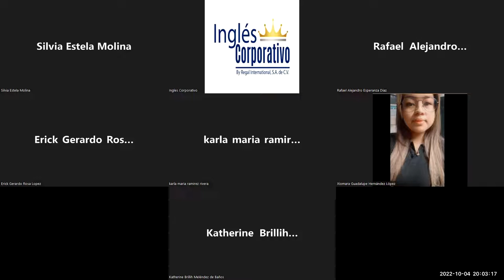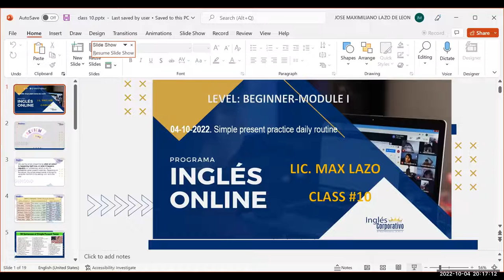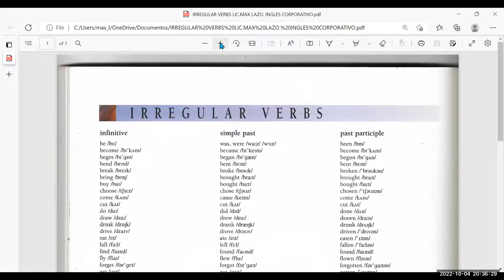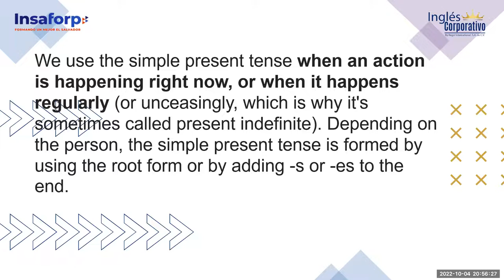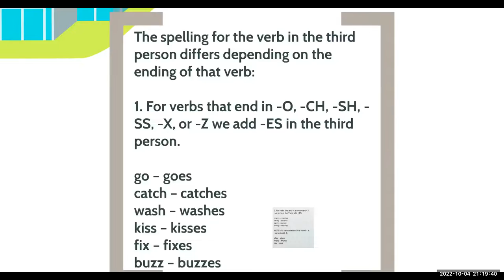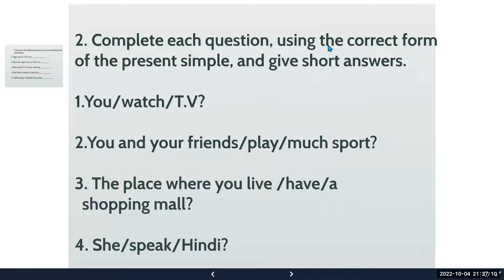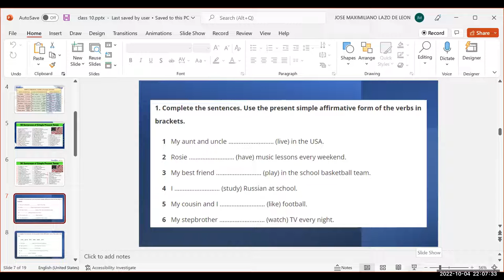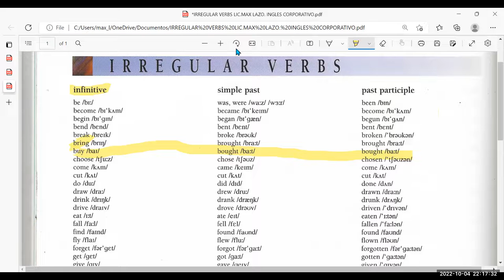Inglés Corporativo-04-10-2022. Simple present practice daily routine